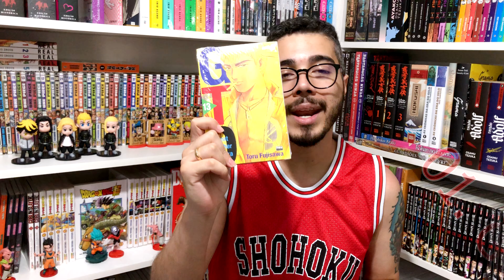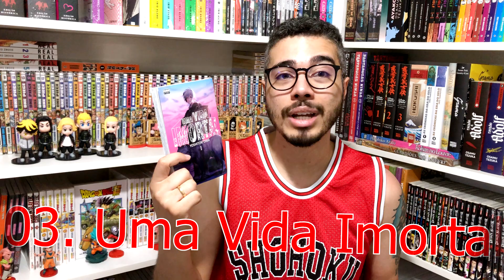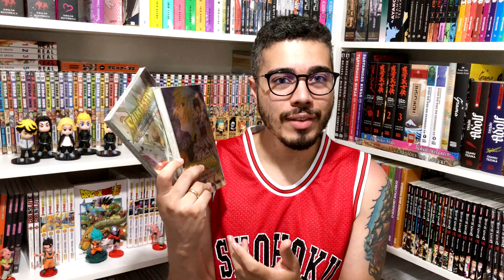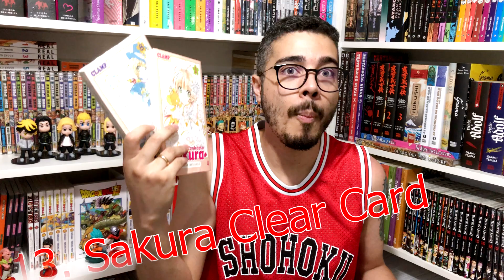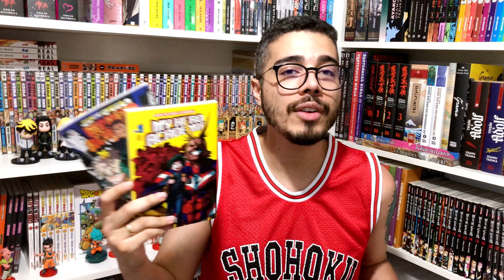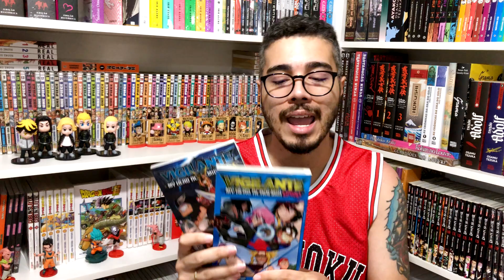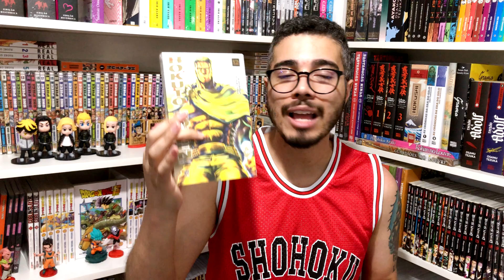OS MAIS DE 20 MANGÁS DA JBC E NEWPOP QUE ESTOU COLECIONANDO!!!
No vídeo de hoje vamos falar sobre todos os mangás que estou colecionando das Editoras NewPOP e JBC, são mais de 20 títulos que estou acompanhando no momento, quais vocês também estão?

WhatsApp do Canal é exclusivo para membros!

Agora, se você deseja comprar Saquinhos para seus mangás ou está atrás de raridades e mangás a preço justo, somos parceiros da Loja Capitão Onigiri, onde temos um cupom de 5% de desconto: ONIGIRIDOREINO